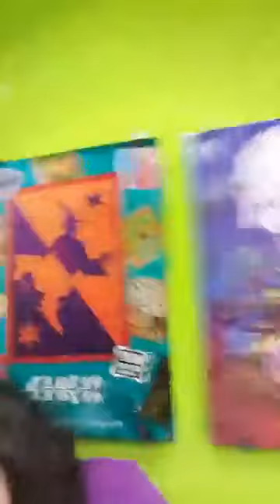Bolsos y carteras everywhere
Aprovecho este videito que hicimos en Facebook en directo que se ven muy bien los bolsos, carteras y complementos que os recomendamos para celebrar el inicio de la primavera.

Tenemos de Star Wars, Marvel, Totoro, Batman, Umaru, de la PlayStation, de Juego de Tronos...